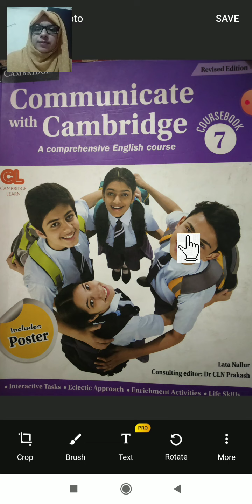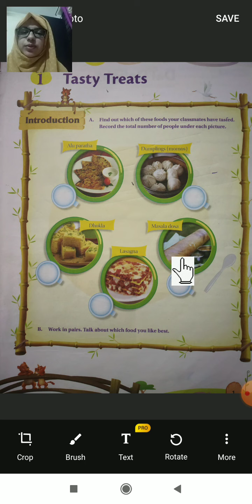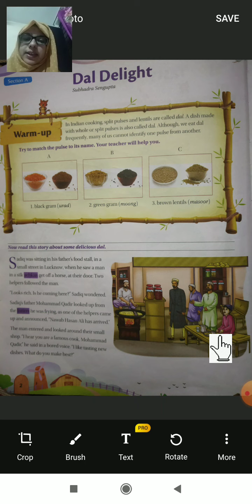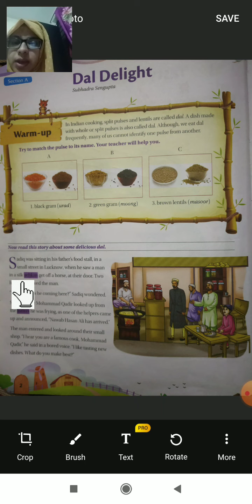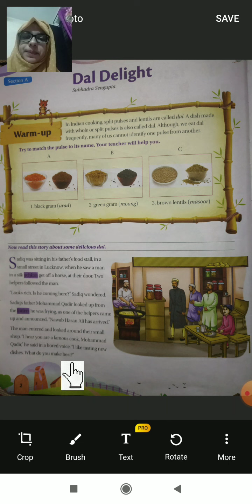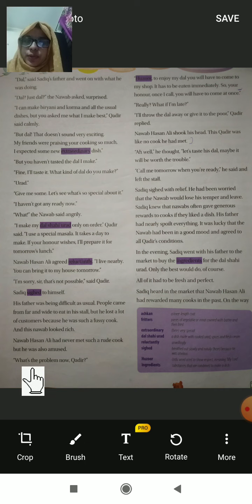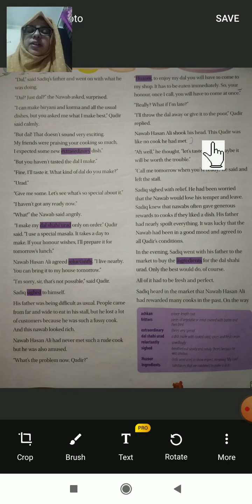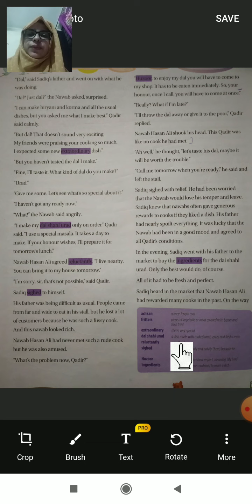Class VII English Unit -1 Tasty Treats Part-1